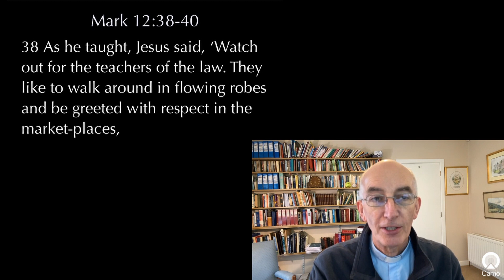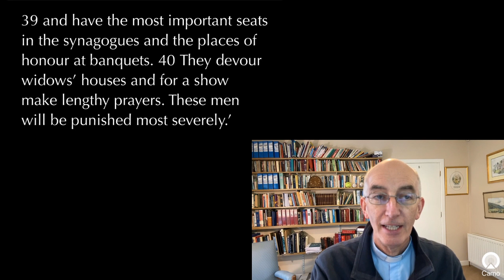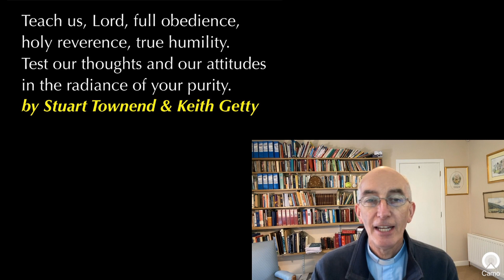2020-09-23 Wednesday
All dressed up and nowhere to go! Mark 12:38-40